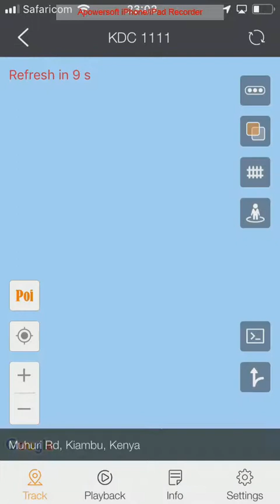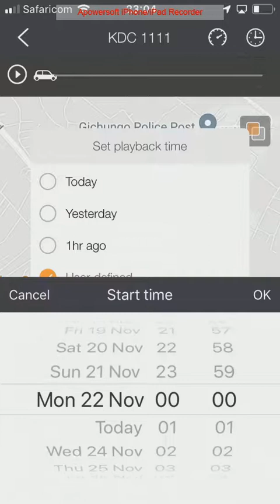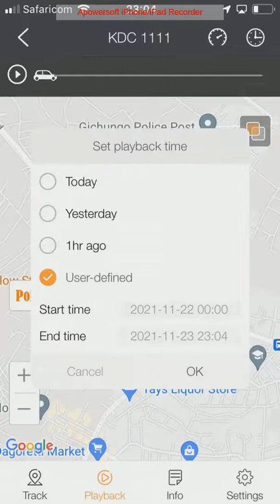Lesson 6: How To View Hstorical Playback on Iphone App